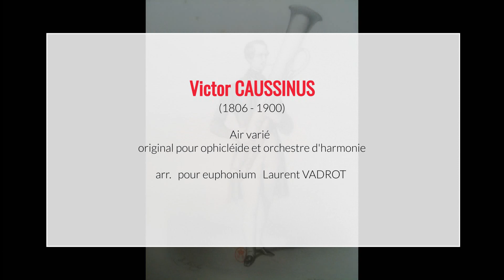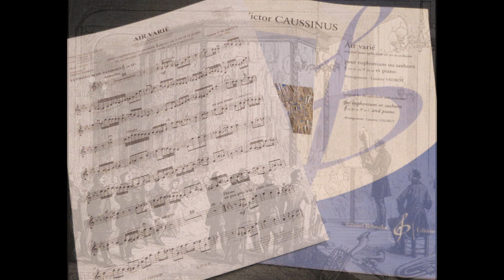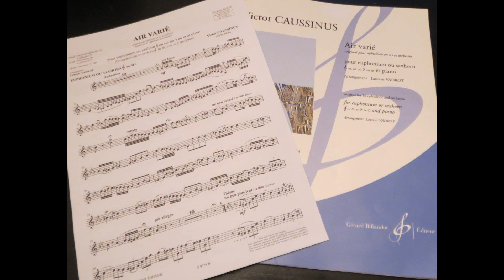Victor CAUSSINUS : Air Varié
Air varié  - Victor CAUSSINUS  -  Ophicléide (ou euphonium)  ou et orcheste d'harmonie : édition  Laurent VADROT